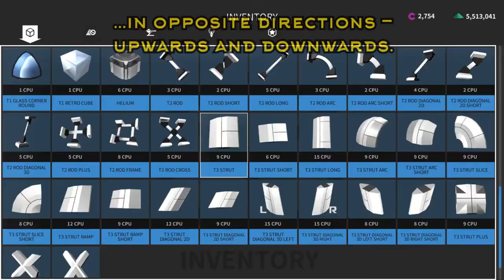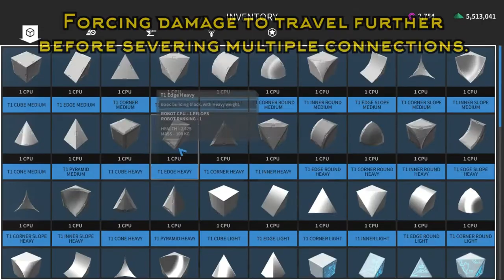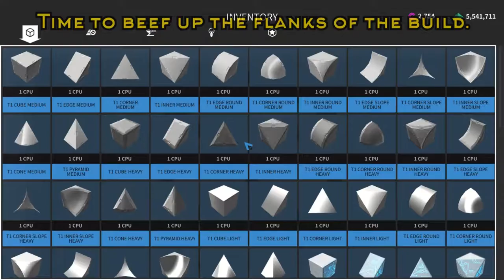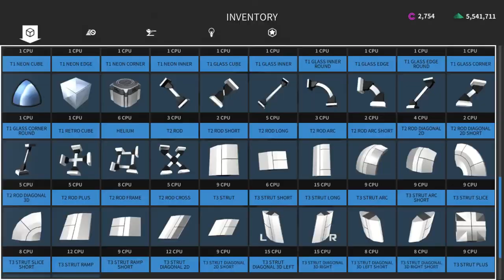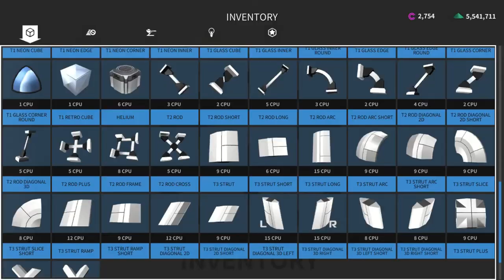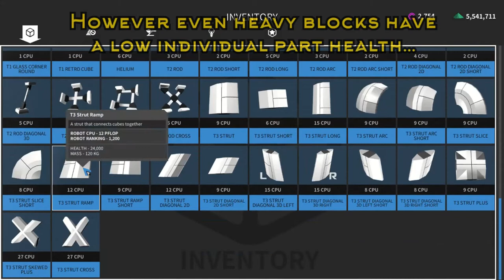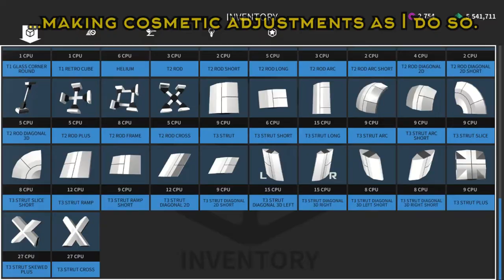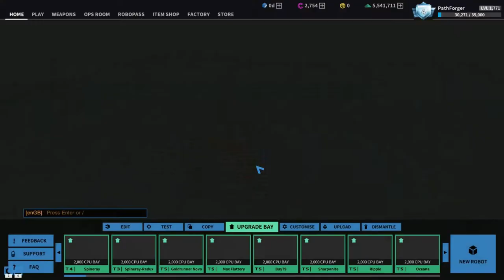The Building of the Baron Loco - A Robocraft Mortar Tank Build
Load up those treads because here is a full Robocraft tank build video!

This may prove to be one of the most complicated tanks that you've ever seen or built. Furthermore, it handles better today than it did back then (due to improvements in tank tracks' carry capacity, weight reduction in heavy blocks, & also increased hover carry capacity)... but as of writing I still suck at using mortars - so keep that in mind. ^_~

Those with a very good memory may recall that this build video is a modified repost of a build video several years back (which is one reason why it has the longer, older intro). Long story short - when using "no copyright" music, make sure that the source is legitimate. ~_~;

Well, in any case, enjoy this tank build video!

1:12 - Laying Tracks 1
2:10 - Test 1 - Basic Mobility Test
2:45 - Positioning Hovers
3:15 - Test 2 - Basic Weighted Mobility Test
4:10 - Hovers - Repositioning
4:33 - Chassis 1 - Rods
5:45 - Connection Points and Damage Routing
6:06 - Chassis 2 - Center Line & Layering 1
8:15 - Chassis 3 - Undercarriage & Vertical Rods
10:10 - Chassis 04 - Bulwarks 1 - Front & Rear
10:55 - Rod Reinforcements
11:50 - Hover Connections Isolation
12:15 - Chassis 5 - Connections Refinement
13:00 - Chassis 6 - Center Line & Layering 2
14:15 - Test 3 - The Loss of Variable Gravity
14:37 - Discussing the Frostray & Manta Ray
15:40 - Chassis 7 - Flanks & Track Connection Points
16:40 - Acknowledgment - Doubling Back & Redesign
17:20 - Bulwarks 2 - Armouring Up
20:23 - Test 4 - Amping Up the Gravity
21:55 - Laying Tracks 2
22:02 - Test 5 - Make or Break
23:07 - Shoulders 1
24:18 - Alternative Shoulder Possibilities
24:56 - Shoulders 2 - Linking Chassis & Shoulders
26:25 - Shoulders 3 - Linking Inner & Outer Tracks
27:00 - Chassis 8 - Damage Routing
28:00 - Shoulders 4 - Top Layer
28:10 - Principles of Strut Layering
29:25 - Installing Propellers
30:10 - Test 6 - Mobility Test
32:00 - Weapons Selection 1 - Mega Aeroflak
33:00 - Structural Shoulder & Bulwark Additions, Modifications
33:30 - Module Consideration - Weapon Energy Module
34:00 - Flank Propellers - Reinforcement
34:25 - Center Line & Vertical Rods Refinement
35:25 - Chassis 9 - Center Line & Layering 3
35:57 - Strut-Use as Plating (Comment)
38:35 - Weapons Choice 2 - Rails
38:57 - Weapons Choice 3 -Chainguns
39:24 - Weapons Choice 4 - Ions
39:55 - Weapons Choice 5 -  Lasers or Rails
40:45 - Weapons Choice 6 - Lasers
41:45 - Weapons Choice 7 - Aeroflaks
41:56 - Weapons Choice 8 - Mortars
42:15 - Weapons Choice 9 - Secondary Lasers
43:48 - Chassis 10 - Discussion on Midsections
45:00 - Chassis 11 - Forward Chassis Armour
46:15 - Weapons Selection 10 - Downgrading Lasers
47:15 - Chassis 12 - More Forward Armour
48:20 - Finishing Touches
49:12 - Test 7 - Final Test
50:57 - Painting 1 - Colour Selection
51:35 - Painting 2 - Colouring Method & Theme
53:10 - Painting 3 - Completion
53:22 - Final Form & Name
53:35 - Modification 1 - Front Paint Job
53:46 - Modification 2 - Shoulder Ends Refinement
54:05 - Modification 3 - Additional Lasers
54:22 - Modification 4 - Shoulder Connections Refinement
55:14 - The Journey of This Build Video
56:52 - Closing

"Juan Sánchez - Now The Silence" is under a Creative Commons (cc-by) license. (At the time. Not any more!)

"Juan Sánchez - Luz de Luna" is under a Attribution-ShareAlike 3.0 (At the time. Not any more!)